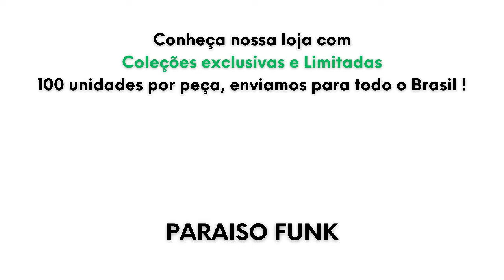MC MARKS - AS MAIS TOCADAS DO MOMENTO 2024 l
Divulgue seu trabalho com a gente

Artista: Mc Marks